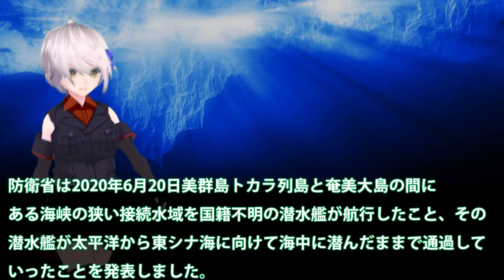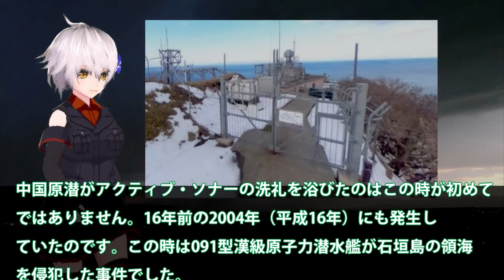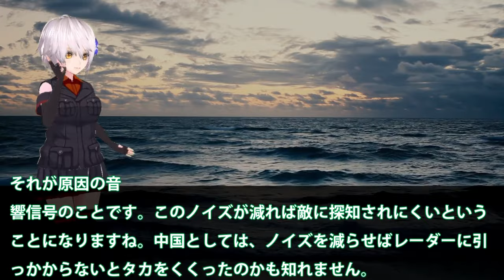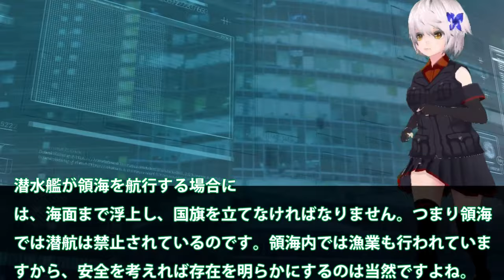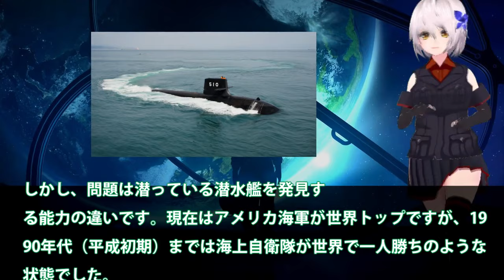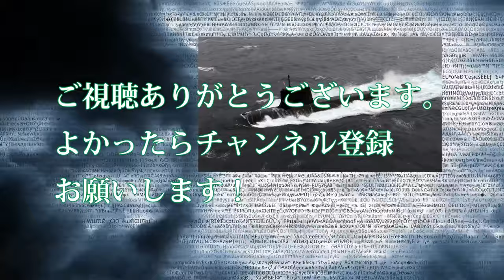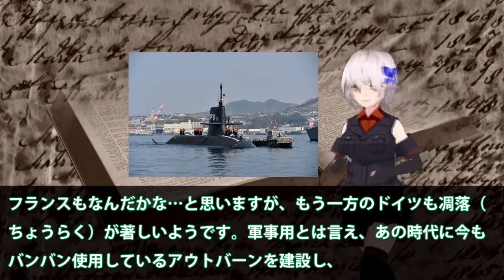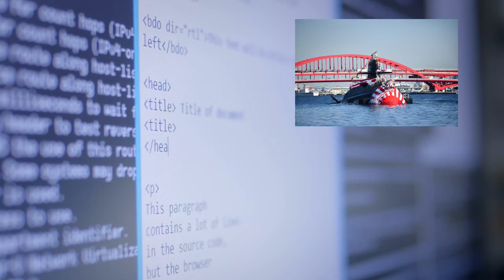【ゆっくり解説】アジア情勢スペシャル 中国原子力潜水艦狩りでP3C哨戒機戦術！米軍も一目置くその日本の・・・水中電場センサーの実力差【軍事スペシャル・特集】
1中国原子力潜水艦狩りでP3C哨戒機戦術！米軍も一目置くその日本の・・・水中電場センサーの実力差も？

2日本潜水艦日米合同訓練で一隻で全滅に！海自の潜水艦能力は世界一な・・・潜水艦探し出す能力もまた世界一か？

3おうりゅう潜水艦引き渡しその性能に驚く！ここに来て豪州の後悔が止まらないとは・・・